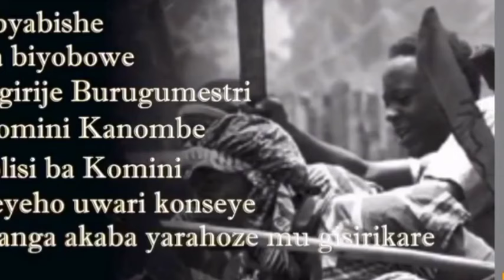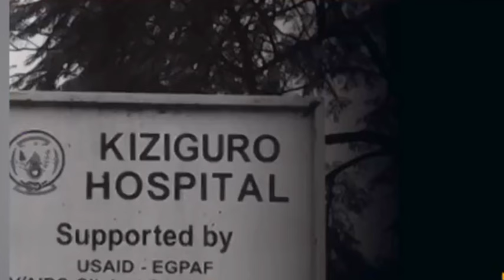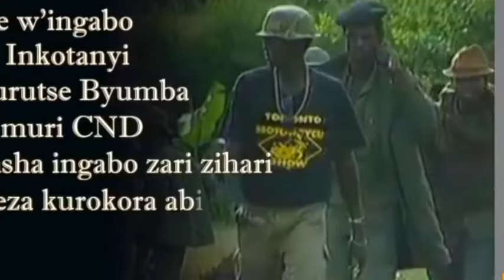SCOVIA ARARIZE😭UWACU JULIENNE YANYUZE MUBIBAZO BIKOMEYE😭|Kuri Radio batangajeko hazaba akantu💔